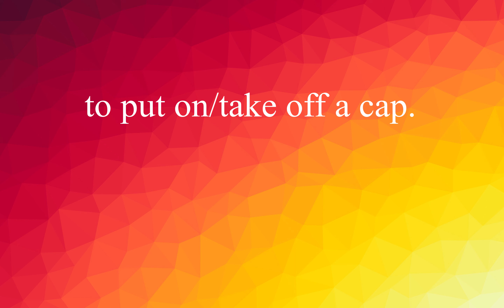EnglishVocabulary #59: Words with Examples Improve your English ! (Cap)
to put on/take off a cap.
надеть / снять шапку.

a shower/swimming cap.
душ / плавающий шапочка.

The bottle has a screw cap.
Бутылка имеет винтовую крышку.